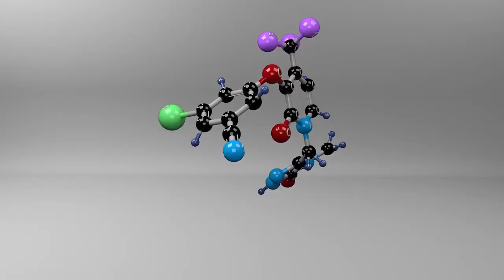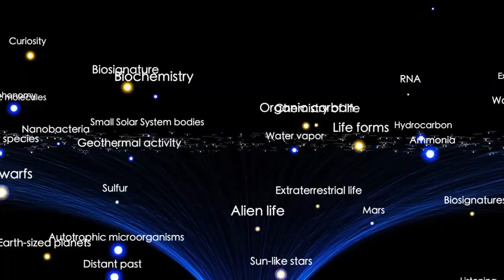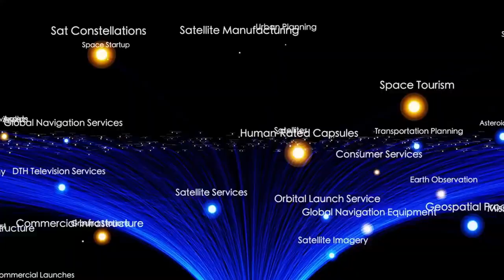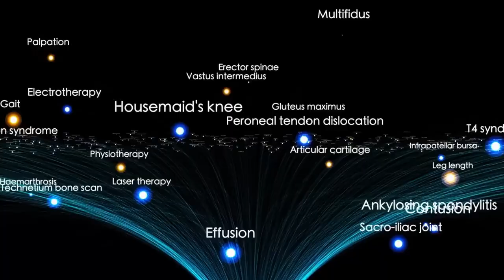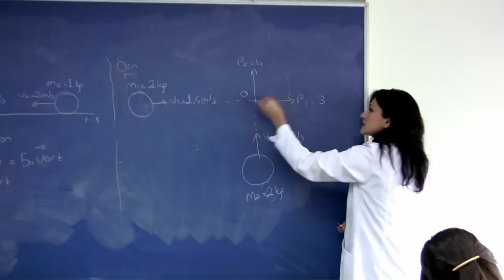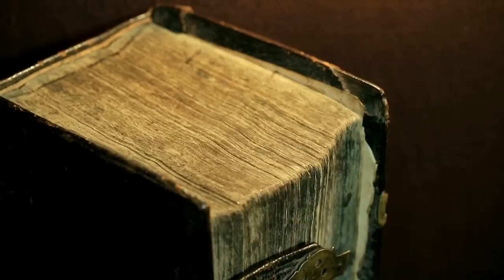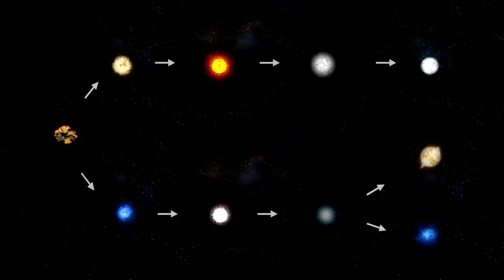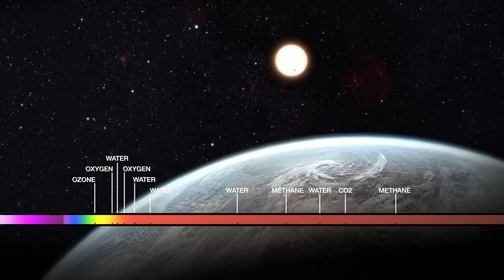100x BIGGER New Mystery Object Enters Solar System | 3I-ATLAS Isn’t Alone Anymore!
100x BIGGER New Mystery Object Enters Solar System | 3I-ATLAS Isn’t Alone Anymore!